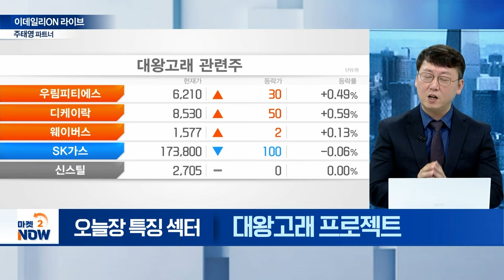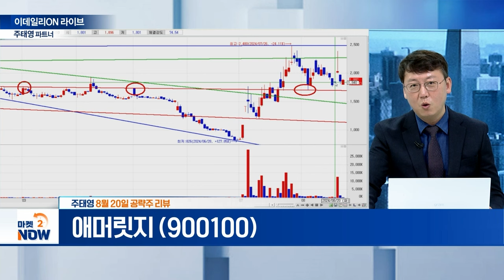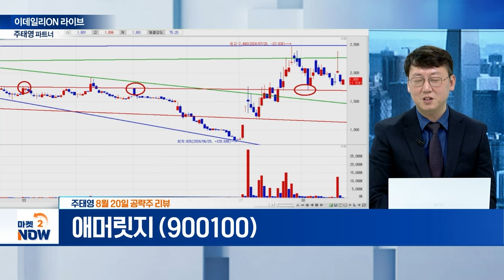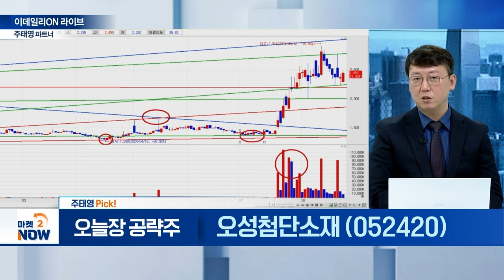파이버프로,아이쓰리시스템,한화에어로스페이스,한국가스공사,포스코인터내셔널,오성첨단소재 / 주태영 이데일리ON 파트너 [이데일리ON 라이브] | Market Now (20240823)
▶ 오늘장 특징 섹터①

▶ 오늘장 특징 섹터③

▶ 주태영 Pick!
오성첨단소재(052420)
- 해리스 정책 기대감 부각
- 상반기 영업이익 107억